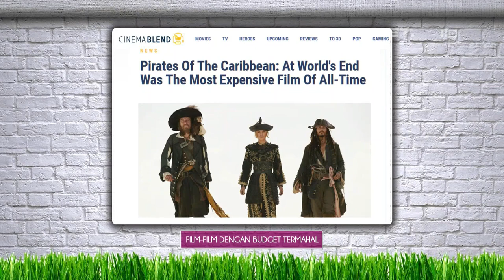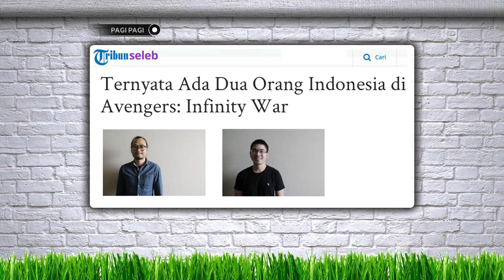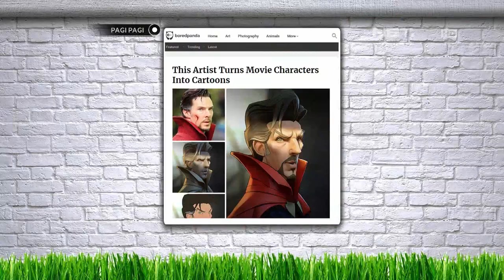Kisah Dibalik Film "Selembar Itu Berarti"